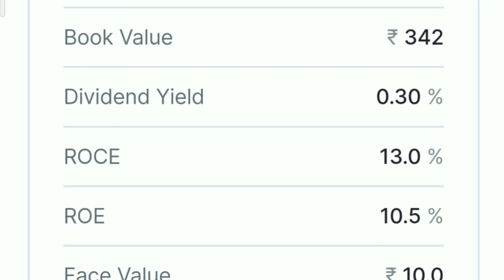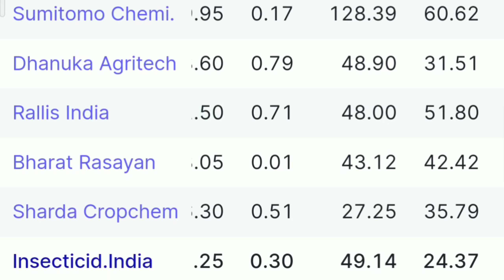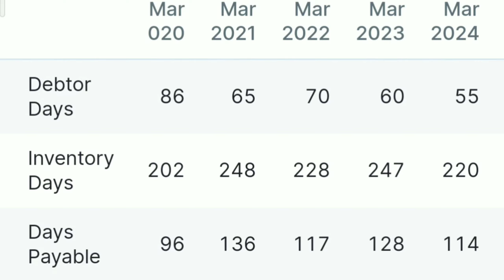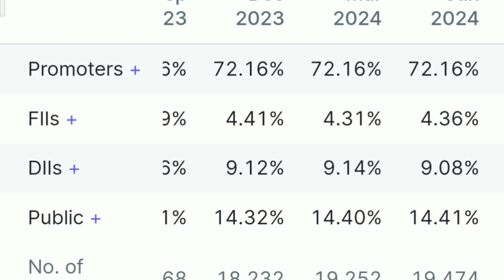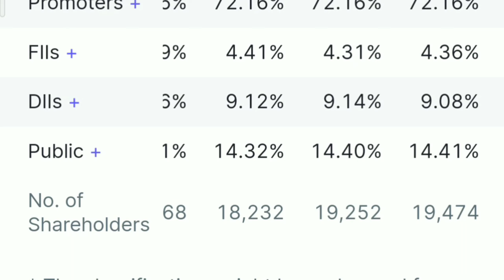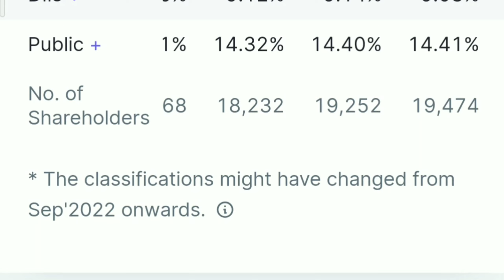Insecticides Share All time high ! ताबड़तोड़